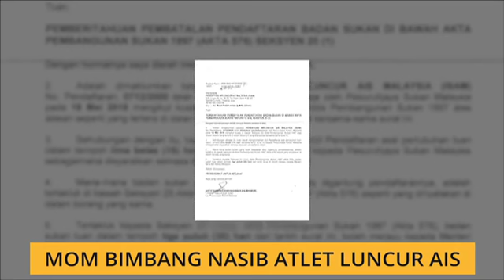MOM bimbang nasib atlet luncur ais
Setiausaha Agung Majlis Olimpik Malaysia (MOM), Datuk Mohd Nazifuddin Mohd Najib bimbang dengan nasib atlet luncur ais negara sepanjang tahun depan apabila pendaftaran badan induk sukan itu dibatalkan.